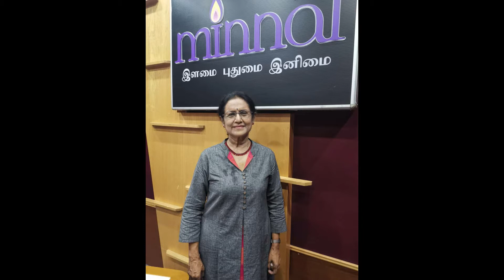Yaavarum Nalam -Dyslexia- 02.10.2019